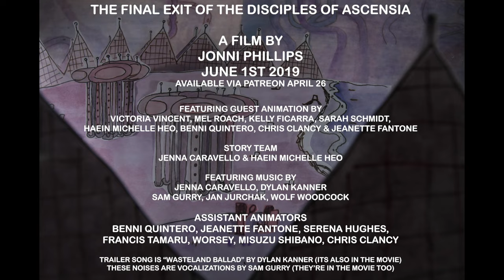Trailer - The Final Exit of the Disciples of Ascensia (2019, 45min)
"The Final Exit of the Disciples of Ascensia" (2019, 45min) is a hand-drawn paper animated film about Celisse and Mira, members of a UFO cult called The Disciples of Ascensia, going through a transitionary time in the cult's history.

This film was a giant risk for me, the ambition made no sense, and I almost died making it. I had help from a bunch of my amazing friends, and I'm still really proud of the film after all these years. I'm really appreciative of how much people have responded to it, and the life of this thing is pretty surreal to think about. Despite its popularity, it was hard to get into festivals, perhaps due to its leisurely pace and awkward runtime. It was screened at various events over the years, most often at retrospectives of my work, or small underground screenings. Ottawa International Animation Film Festival featured it in 2022 as part of a retrospective of my work, "All Alone Except For Everyone: The Films of Jonni Phillips".

You can stream the film for 5 dollars on my Gumroad. Check my personal website for the link.